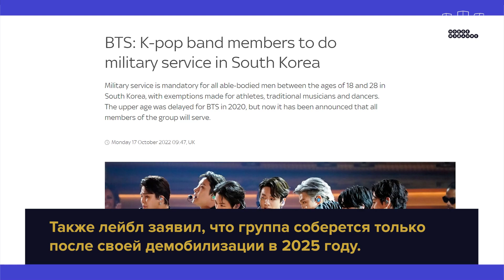BTS уходят служить в армию